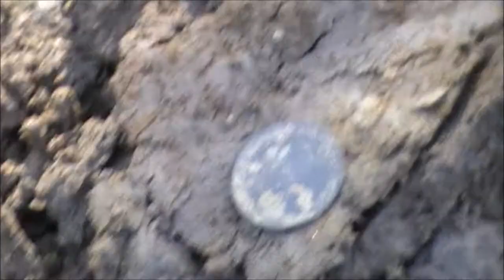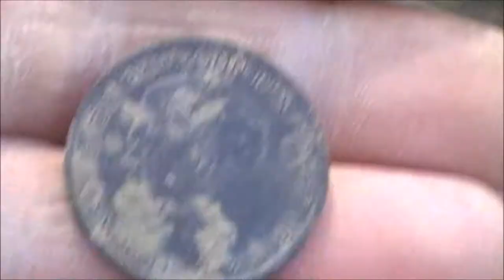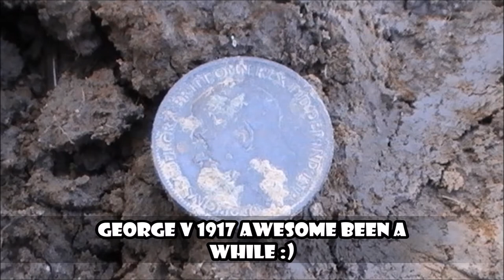Metal Detecting Uk - Massive Treasure Find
Get your very own Garrett Euro-Ace at an amazing price right here
Hi del here and welcome to this episode of metal detecting uk .I will be out with either the XP DEUS ORX or the GARRETT EURO-ACE finding what treasures are under the surface digging deep to find what's been left from times gone by .Helping you also with tips tricks and settings i use on each treasure hunting outing ..with a little bit of fun and laughter along the way when things might not go as planned .So please sit back and enjoy what metal detecting finds uk and metal detecting uk has to offer ..Thanks for looking in
Del

Metal detecting deep targets and signals trying to find what might have been missed the first time i came to this location

Some interesting finds and a showing from 1917
and lots and lots of hot rocks

Very sunny and warm afternoon always remember to take plenty of drinks water etc and stay near the shade if you can ..stay safe 👍😀

SETTINGS FOR THE HUNT :
RELIC MODE
ONE BAR FROM MAX SENS
GARRETT EUROACE

Windows movie maker on Windows 10